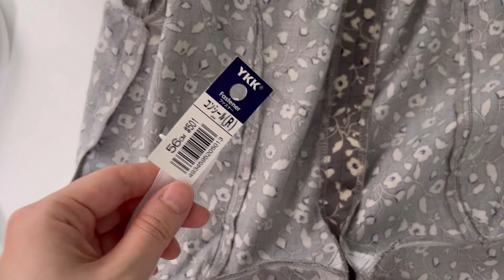【型紙販売中】クラシカルな夏のパフスリーブワンピースを縫う👒Making a 1930s summer dress 洋裁 vlog ソーイング レトロ ハンドメイド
このチャンネルでは、1930年代〜1940年頃の洋裁や編み物、レトロなファッションに関する動画をアップする予定です⭐︎

⭐︎目次
00:00 オープニング
00:26 ワンピースを作る🪡
06:11 完成！

⭐︎使用した生地
コットンレーヨンサテンプリント生地　(ノムラテーラー)

⭐︎使用した型紙

⭐︎洋裁や編み物で使用したアイテム (楽天ROOM)